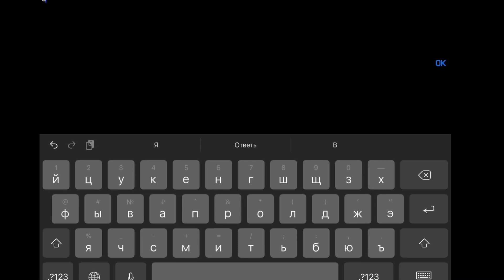СТРОИМ ГОРОД В МАЙНКРАФТ #4 (2 сезон) ПОСТРОИЛ СУПЕРМАРКЕТ